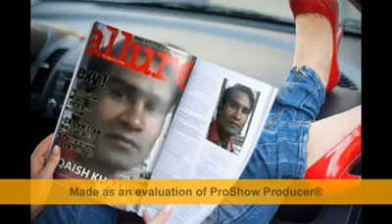Qaish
Qaish rudaoli